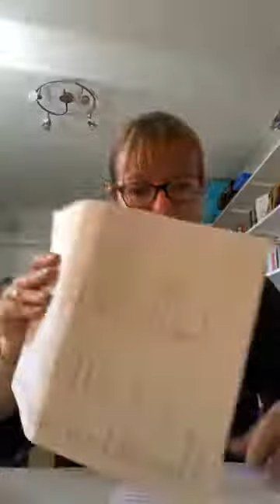Morning Prayer - Tuesday 20th July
Morning Prayer with Rev Elveen on Tuesday 20th July